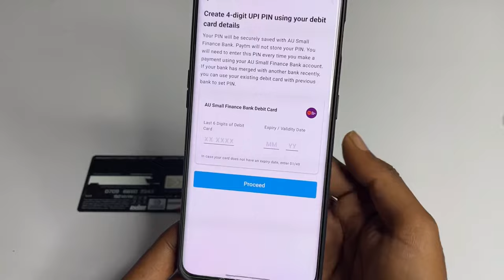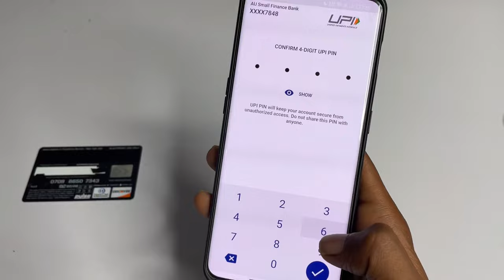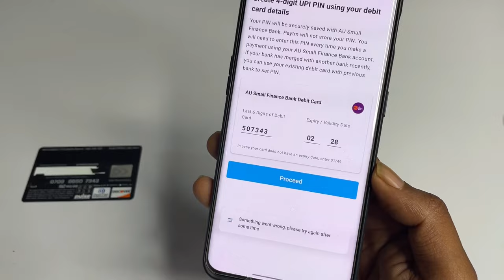Create 4 digit UPI PIN using your debit card details Paytm